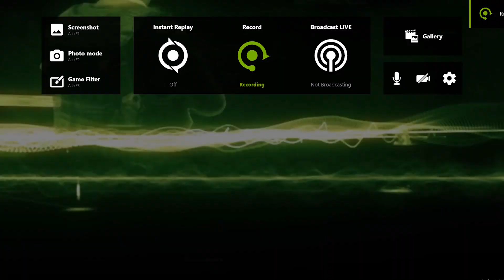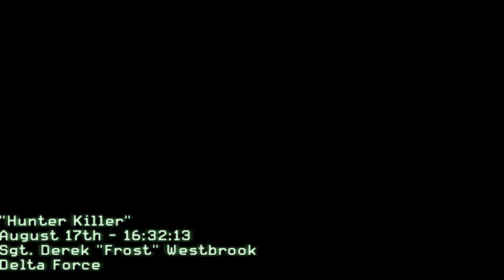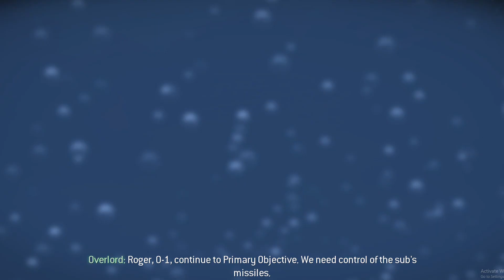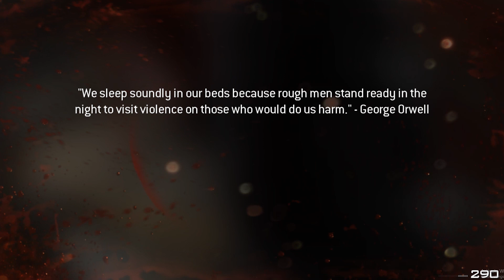$HIT people say | PC building MYTHS Busted [ HINDI ]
In today's video we will talk about some common pc building myths.

MY SPECS -

2 ( BUY 2 )
3 ( BUY 2 )

2TB x2 HDD